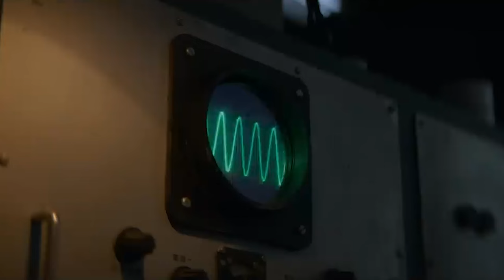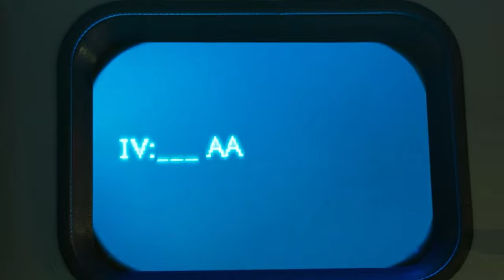O'zga sayyoraliklarni Yerga hujumi qanday boshlangan? Ilmiy-fantastik kitob olamiga sayohat qilamiz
Bu videodagi ma'lumotlar o'zbek tilida ilk bora taqdim qilinmoqda. Hattoki rus ingliz tilidagi ma'lumotlarni ham kam uchratasiz. Toki 21-mart kuni Netflix tomonidan serial chiqib mashhur bo'lib ketmaguncha.
Ushbu videoda xitoylik yozuvchi Lyu Sisinning "Yer sayyorasining xotirasi" trilogiyasi kitoblari bo'ldi. Bu trilogiyada muallif ilmiy-fantastik, ijtimoiy, iqtisodiy, siyosiy mavzularni yoritgan va Yer sayyorasining kelajak texnologiyalari haqida juda haqiqatga to'g'ri keluvchi ilmiy asoslangan voqealar bilan boyitgan. Asarlar allaqachon dunyo bo'ylab bestseller kitoblarga aylangan. 2006-yili dastlab Xitoy tilida yozilgan asar 2010-yil va undan keyin ingliz, rus va boshqa tillarga tarjima qilingan. Videoda 1-kitob "Three body problem" "Задача трех тел"  yoki o'zbekchada "Uch tana muammosi" haqida yetarlicha ma'lumot berilgan.
Yuqorida aytilgandek, 21-martdan boshlab Netlflix tarixidagi eng shov-shuvli serial chiqadi.
"Uch tana muammosi" asaridagi asosiy mavzu insoniyatning birinchi marta o'zga sayyora vakillari bilan muloqot qilishi mumkinligi bo'lib, buning natijasida Yer sayyorasiga qanday ta'sir qilishi mumkinligi haqida juda katta masshtabdagi voqealar yoritilgan. O'zga sayyoraliklar Yer sayyorasidan yorug'lik tezligidagi 4 yil masofada joylashgan boshqa bir yulduz sistemasidagilar bo'lib, ularning sistemasida 3 ta yulduz bo'ladi. Shuning uchun ham asar nomi 3 tana muammosi deb nomlangan. Hayotda ham bizning Quyosh tizimimizdan 4 yil masofada alfa-sentavr yulduz sistemasi joylashgan va 3 tana muammosi haqiqatda ham mavjud. Muallif juda mohirlik bilan fizik, astronomik faktlarga asoslanib voqealarni boyitgan. Hikoya ko'p bosqichli va murakkab syujetni o'z ichiga qilib, turli vaqt va davr o'rtasida sodir bo'ladi. Asar insoniyatning yerdan tashqari sivilizatsiya bilan birinchi aloqasi oqibatlarini o'rganadi hamda odamlar va jamiyatlarning noma'lum muammolarga qanday munosabatda bo'lishini ko'rsatib bergan. "Uch tana muammosi" o'zining ulkan masshatib, ilmiy aniqligi va chuqur g'oyalarni ko'rsatgani uchun 2015-yilda eng yaxshi roman deb topilib, Hyugo mukofotini qo‘lga kiritdi.

Timecode:
00:00 - Intro
00:20 - Video mavzusi
01:12 - Netflix seriali
01:51 - Asar janri
03:48 - Syujet
10:41 - Outro

"Задача трех тел" асаридаги асосий мавзу инсониятнинг биринчи марта ўзга сайёра вакиллари билан мулоқот қилиши мумкинлиги бўлиб, бунинг натижасида Ер сайёрасига қандай таъсир қилиши мумкинлиги ҳақида жуда катта масштабдаги воқеалар ёритилган. Ўзга сайёраликлар Ер сайёрасидан ёруғлик тезлигидаги 4 йил масофада жойлашган бошқа бир юлдуз системасидагилар бўлиб, уларнинг системасида 3 та юлдуз бўлади. Шунинг учун ҳам асар номи 3 тана муаммоси деб номланган. Ҳаётда ҳам бизнинг Қуёш тизимимиздан 4 йил масофада альфа-сентавр юлдуз системаси жойлашган ва 3 тана муаммоси ҳақиқатда ҳам мавжуд. Муаллиф жуда моҳирлик билан физик, астрономик фактларга асосланиб воқеаларни бойитган. Ҳикоя кўп босқичли ва мураккаб сюжетни ўз ичига қилиб, турли вақт ва давр ўртасида содир бўлади. Асар инсониятнинг ердан ташқари цивилизация билан биринчи алоқаси оқибатларини ўрганади ҳамда одамлар ва жамиятларнинг номаълум муаммоларга қандай муносабатда бўлишини кўрсатиб берган. "Уч тана муаммоси" ўзининг улкан масшатиб, илмий аниқлиги ва чуқур ғояларни кўрсатгани учун 2015 йилда энг яхши роман деб топилиб, Ҳюго мукофотини қўлга киритди.